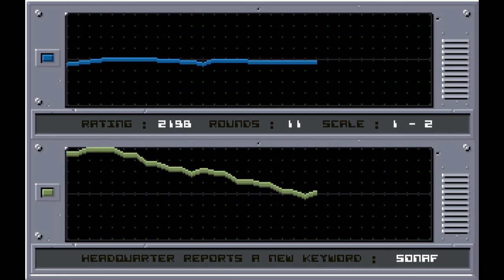Battle Isle DATA 2 MAP 06 SOSOO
Das rundenbasierte Strategiespiel von Blue Byte aus dem Jahr 1991 ist ein Klassiker mit 16 Karten und zahlreichen Fortsetzungen wie History Line 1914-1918.

Dies ist DATA DISK 2 Karte 06 SOSOO.

Viel Spaß